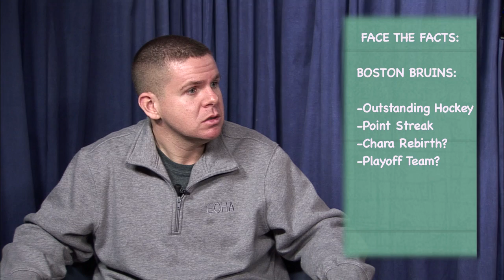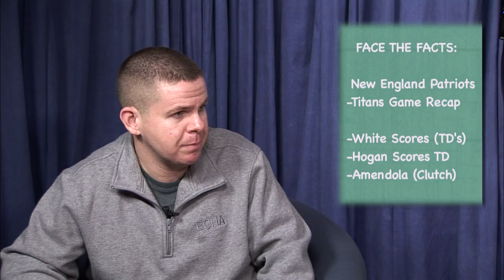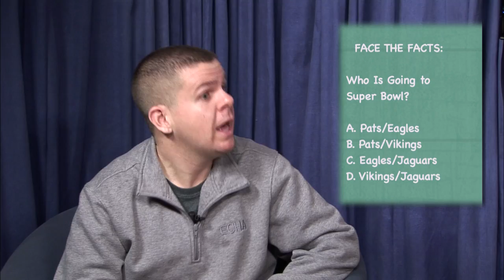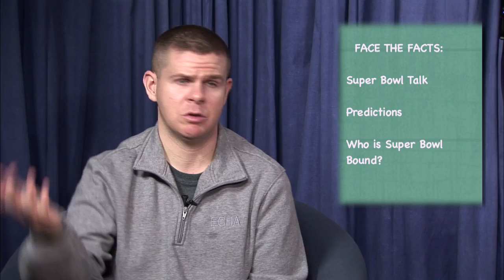'Face The Facts' With Nick Face - Episode 46 (1/19/18)